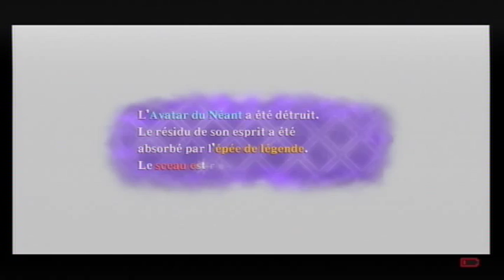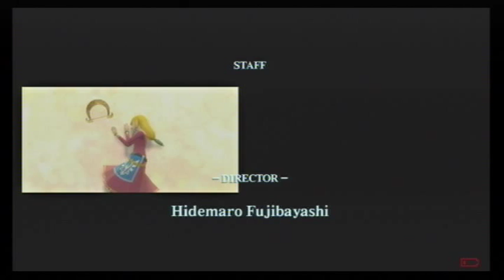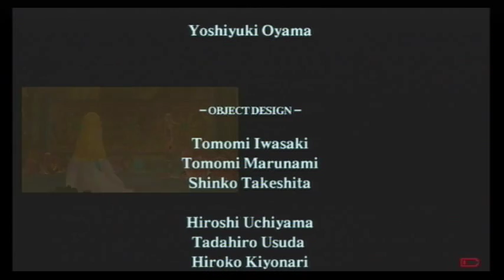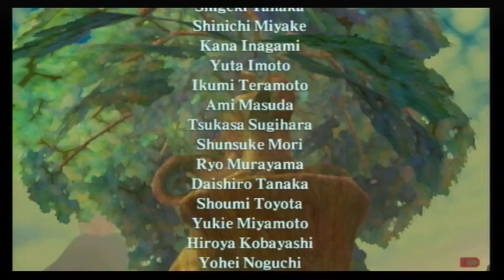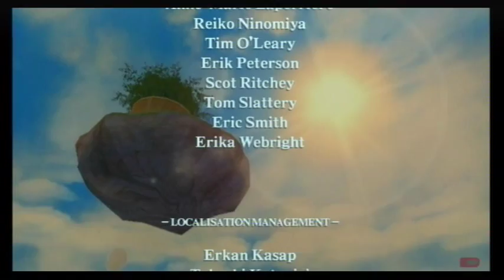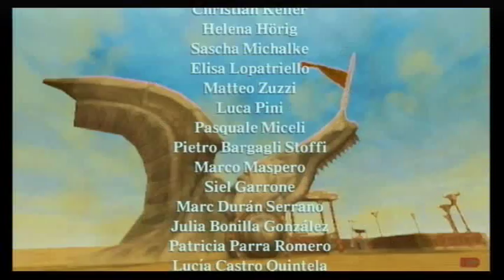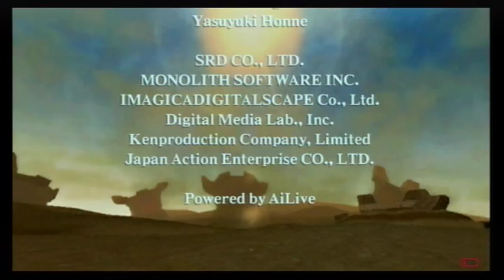[WT] Zelda : SWS / 49. La purification démoniaque ultime + Ending